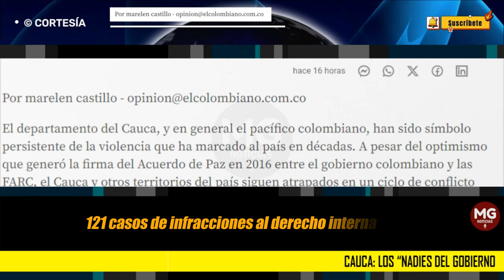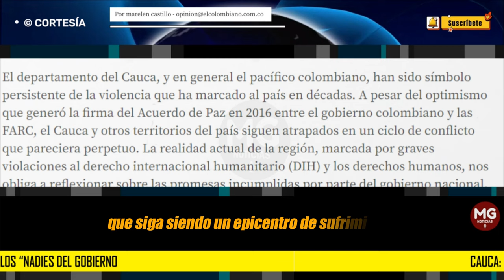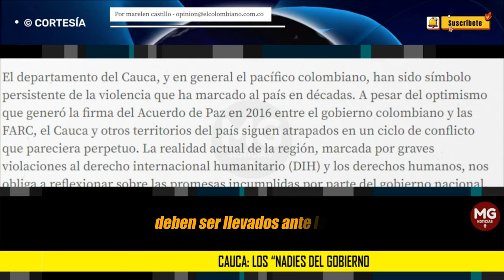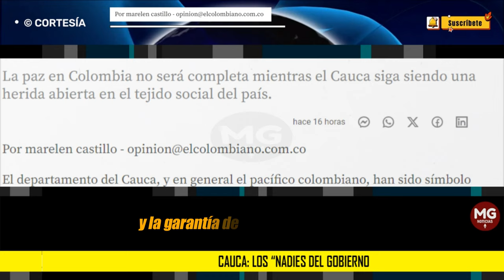CAUCA: LOS "NADIES" DEL GOBIERNO 🚨 Columna Marelen Castillo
La paz en Colombia no será completa mientras el Cauca siga siendo una herida abierta en el tejido social del país.
columna MARELEN CASTILLO